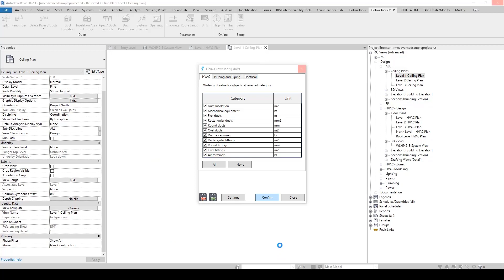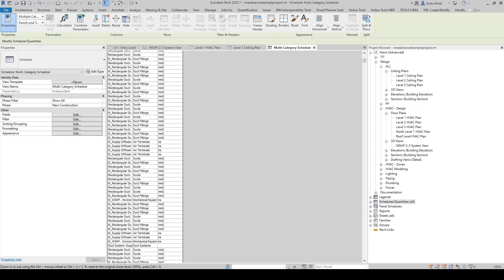Holixa T4R Bronze - Units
Projenizde kullandığınız ölçü birimleri vaya farklı ölçü birimleri için unit parametresi oluşturabilirsiniz. Ölçülerin uzunluk, alan vb. birimlerini Schedule listelerinizde gösterebilirsiniz.